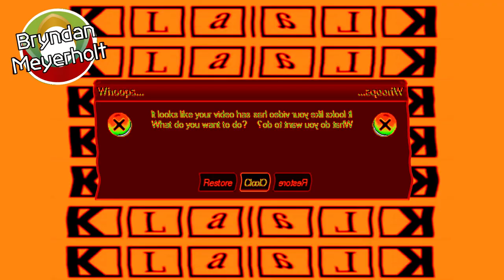Klaalk Re-walled Crash Effects in 4ormulator V1